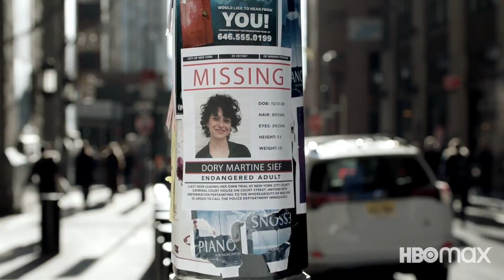Ozarks FOX AM-Rabe Review-Bling Empire, Search Party, Cobra Kai, and More-01/27/21